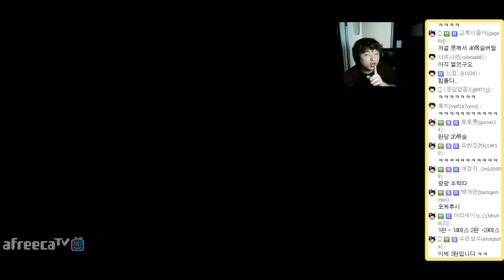거북이 등껍질 못 든다구욧 ㅣ슈퍼마리오 메이커 (Super Mario Maker) #35